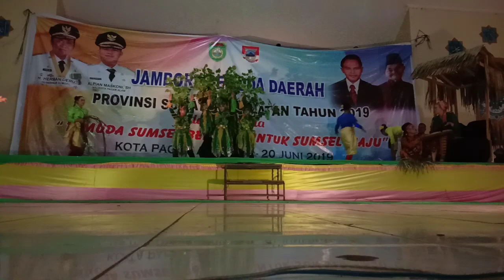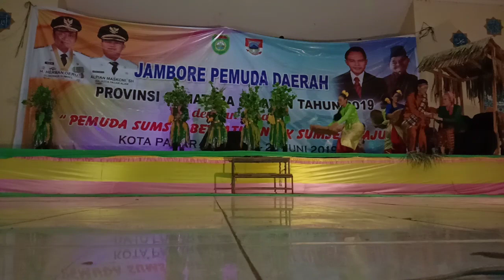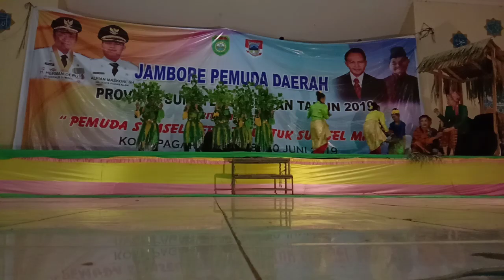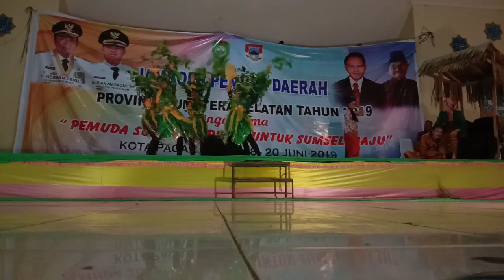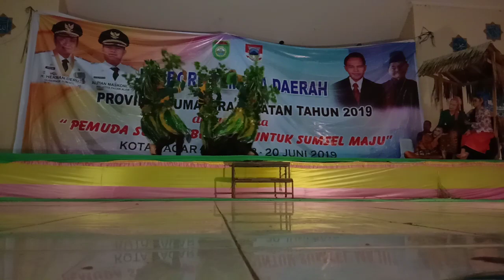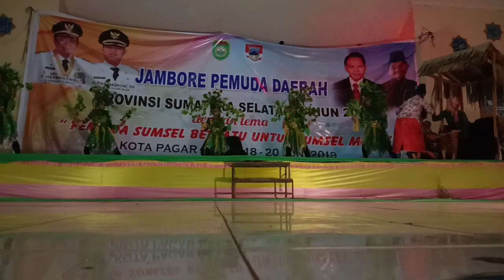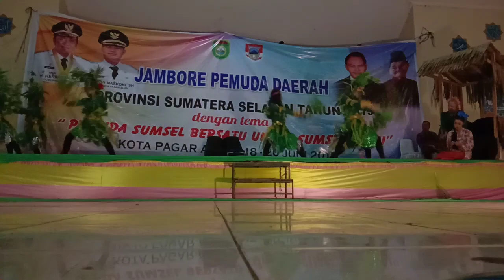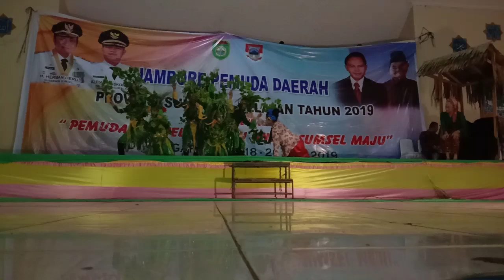Tari Akar Serekan persembahan dari Kontingen Kab. Banyuasin pada JPD 19 di Pagaralam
tari akar serekan merupakan tarian khas kabupaten banyuasin